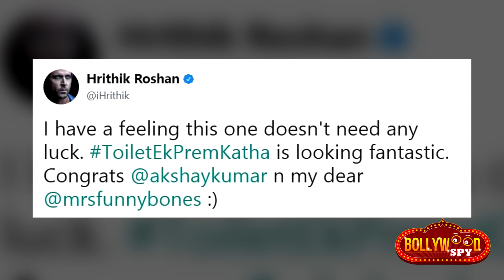Hrithik Roshan ने Promote की Akshay की Toilet Ek Prem Katha